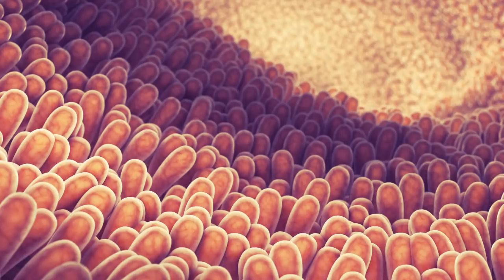Vegan ist NICHT gesund!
👉 Frische Lebensmittel SPROSSEN UND WILDGRÜN - hier findet ihr alle meine eBooks und eBook-Pakete